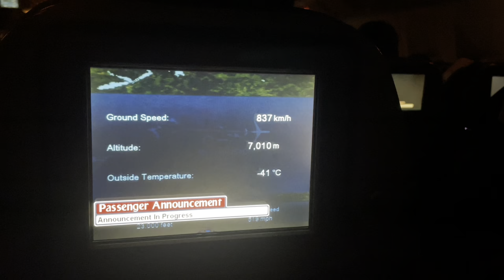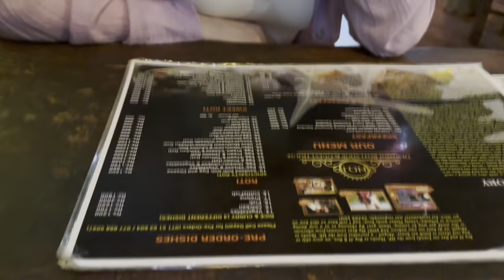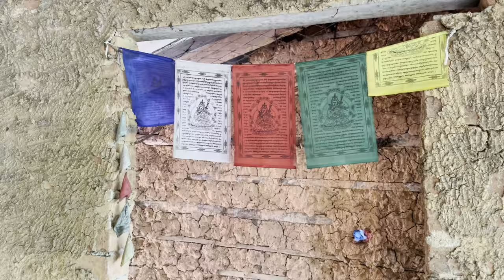Путешествие на Шри-Ланку🩷 Часть 1 (Мирисса)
Всем привет!

Заведения, которые мы посетили:

1. DelTano's Wood Fired Pizza & Pasta - вкусная пицца
2. Milky Wave - вкусная лазанья с тыквой и лучшее мороженое!
3. No. 1 Dewmini Roti Shop - местная кухня, вкусно и недорого

Йога:
1. Rukshan Yoga - незабываемая практика в джунглях

Магазины:
1. Cargills Food City - Mirissa
2. Arpico Supercentre - Matara